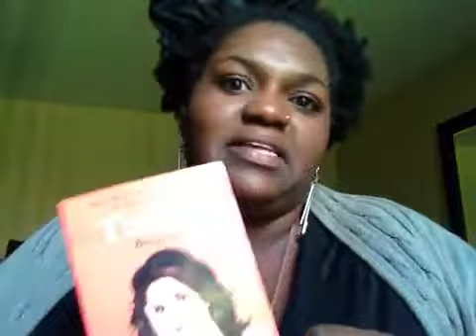An April Update